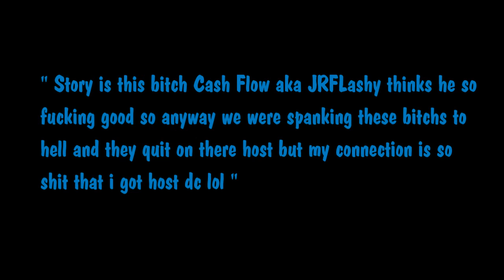2v2 JrFlashy 24 & Bleu Flagz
Fucking Noobs